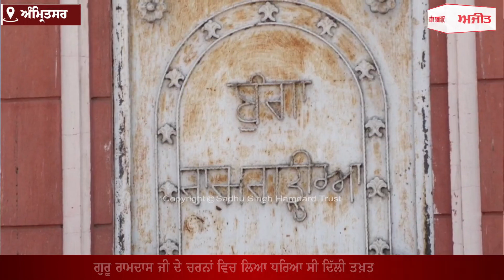ਇਸ ਜਰਨੈਲ ਨੇ Delhi ਜਿੱਤਣ ਦੀ ਪਾਈ ਸੀ ਪਿਰਤ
ਮੁਗ਼ਲਾਂ ਨੂੰ ਚਿੱਤ ਕਰਕੇ ਦਿੱਲੀ ਦਰਬਾਰ ਦੀਆਂ ਲਵਾਈਆਂ ਸੀ ਗੋਡੀਆਂ